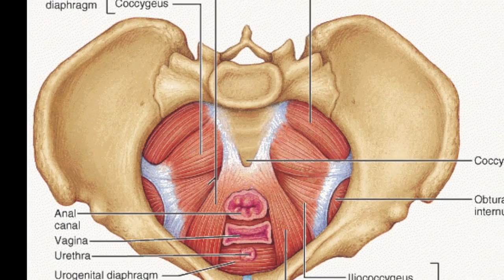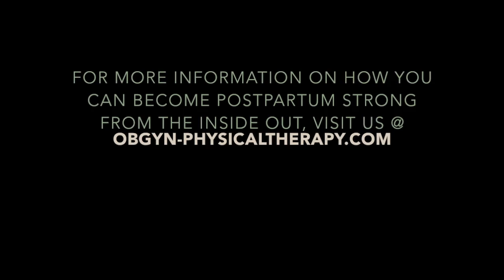What's Your Post-Birth Plan?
"Why didn't I know...?"

This is a statement that we hear too often from our patients in regards to their post-baby body. Most women are not aware of the need for a postpartum assessment, which includes a musculoskeletal exam, check for diastasis recti (separation of abdominal muscles, incontinence and even painful sex.

With the support of fellow women, health professionals and the community, we can change the way postpartum care is viewed in this country and provide better options for women to become postpartum strong and be the best they can be in their work and family life!